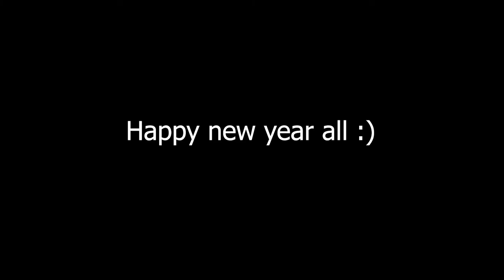some funky music for you to vibe to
Some of the jingly sounds come from Andrew Huang's Sparkles sample pack